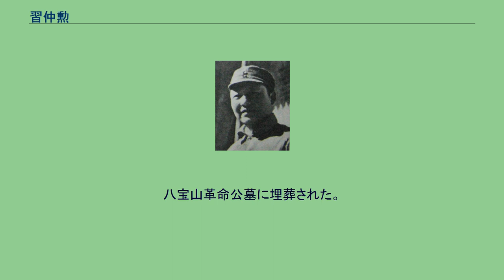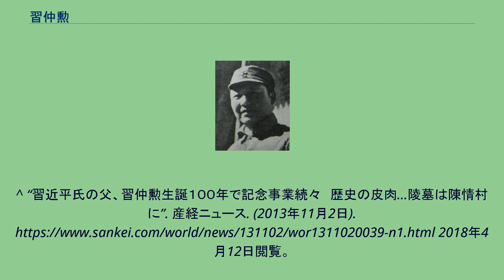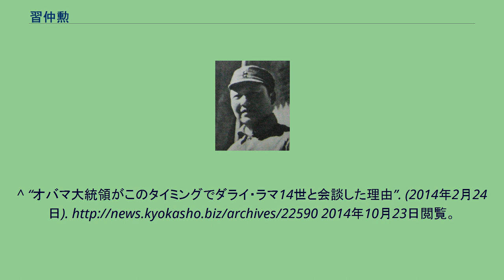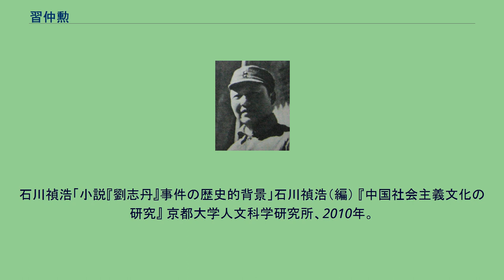習仲勲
習仲勲（しゅう ちゅうくん、シー・チョンシュン、1913年10月15日 - 2002年5月24日）は中華人民共和国の政治家。
旧メンバーからの入れ替わりの、八大元老の一人で中国共産党の第7期中央候補委員、第8期中央委員、第12期中央政治局委員などを歴任。
現中国共産党中央委員会総書記、中華人民共和国主席である習近平の父。
1928年中国共産党入党。
日中戦争期間中は陝西省、甘粛省など中国西北部で高崗らとともに革命根拠地を作り、陝甘辺ソビエト政府主席や西北野戦軍副政治委員を務めるなど、長期にわたり西北部の党、政、軍の工作の中心人物となり、後の陝西幇の地盤を築いた。
1949年11月30日、中共中央軍事委員会の決定により、第1野戦軍と西北軍区が統合され、中国人民解放軍第1野戦軍兼西北軍区に改称された時、彭徳懐が司令員、習仲勲が政治委員となった。
1949年10月の中華人民共和国成立後は、1952年に党中央宣伝部長に任命。
1953年9月18日、政務院秘書長に任命され、1954年9月27日に国務院に改組されると、引き続き国務院秘書長を務めた。
1959年4月28日には国務院副総理兼秘書長に昇格。
その間、1945年の第7回党大会で中央委員会候補委員、1956年9月の第8回党大会で党中央委員となる。
しかし、1962年8月の第8期10中全会予備会議で反党小説劉志丹事件が粛清された高崗の名誉回復を企むものと攻撃され、9月の第8期10中全会では毛沢東からも批判され、康生を主任とする審査委員会が発足、半年後に西北反党集団として党内外の全職務を解任された。
この事件は文化大革命の先駆けとなり、 その後、文革も終了して毛沢東が死去してから2年後の1978年まで、16年間も拘束されるなど残酷な迫害を受けた。
1978年4月には広東省党委員会第4回大会で省委第二書記として復活し、同年12月には第一書記に昇格。
翌1979年12月の広東省第5期人民代表大会第2回会議の決定により広東省長を兼任。
1980年には広州軍区第一政務委員となり、広東省の党、政、軍の中心人物となった。
文化大革命以前に広東省書記だった趙紫陽同様、香港への密航者が後を絶たないことに衝撃を受け、広東省の改革開放を進め、党中央工作会議で税制面で経済特区構想を提起した。
深圳市は1980年5月に正式に経済特区として承認された。
1978年12月の第11期3中全会で名誉回復し、中央委員に選出される。
1980年9月10日には全人代常務委員会副委員長に任ぜられ、1981年6月10日より法制委員会主任を兼任。
1981年6月の第11期6中全会で中央書記処書記となり、中央書記処の日常業務を担当。
1982年9月12日の第12期1中全会で党中央政治局委員に選出され、書記処書記に再選出された。
1988年4月8日、第7期全人代常務委員会副委員長。
1993年退任。
2002年5月24日、北京で病死。
八宝山革命公墓に埋葬された。
2007年、出身地の陝西省富平県に当時陝西省党書記だった趙楽際によって改葬のための古代の皇帝陵並みの巨大な陵墓が建設された。
この墓には記念館が併設され、面積は約7千平方メートル。
専用道路と駐車場を含めると2万平方メートルを超えるという。
書籍の発刊や記念切手も発行されるなど息子・習近平によって父・習仲勲への個人崇拝も強められているとされる。
ウイグル人などの少数民族に融和的で理解がある人物だったとされ、チベットのダライ・ラマ14世と親交が深く、腕時計を贈られた。
内モンゴル自治区の指導者であるウランフとも中国西北部でともに活動した時代から非常に親密な仲であり、モンゴル族の民族衣装であるデールを着てウランフと握手する姿も記念写真に残ってる。
中国で散逸し、1990年代に日本の皇室関係者経由で写本を手に入れた群書治要の研究を命じて後に刊行される『群書治要考訳』の題字を揮毫しており、2015年に新年の辞を述べた習近平の執務室の書棚に映って注目された。
中国共産党の元老（万里死後は最長老）でキングメーカーともされる宋平と密接な関係を持ち、宋平は胡錦涛の後継者に習近平が指名される際の後ろ盾にもなったとされる。
北朝鮮の金日成・金正日親子と交流があり、金正日の息子である金正恩が最高指導者就任後初の外遊で訪中した際は習近平から1983年に後継者内定後初の外遊で訪中した金正日と父親...